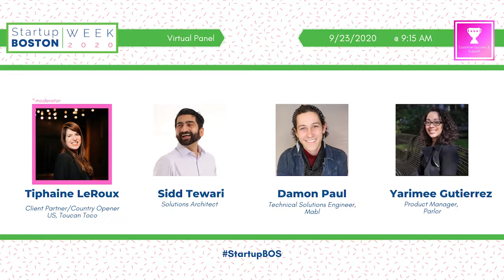Taking it Up a Notch: How to Grow Your Career in Customer Success and Support | Startup Boston week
You are a customer-centric A-player—empathetic, a natural born problem-solver, and always ready to roll up your sleeves. You create fantastic customer experiences, while driving revenue. You’re an asset to your team. Your only question… now what?

Customer success is a relatively new discipline compared to functions like marketing and sales, and clarity around career paths doesn’t always exist.

This panel will discuss the broad range of career tracks stemming from a skillset in customer success and support. We’ll unpack and debate topics like:

-Beyond your day-to-day responsibilities, what are the best ways to grow your skills in customer success and support?
-What types of conferences, training, and mentorship should you seek out?
-What is the value of being an individual contributor versus managing a customer success or support team?
-What types of people are best suited to being individual contributors versus managers?
-Should you specialize in a specific skill or develop yourself as a generalist?
-How can a customer success or support specialist position themselves for a lateral career move within their company?